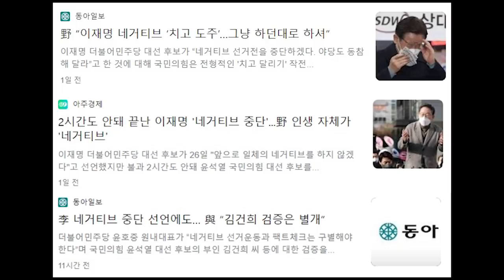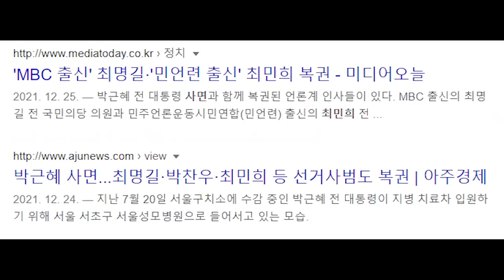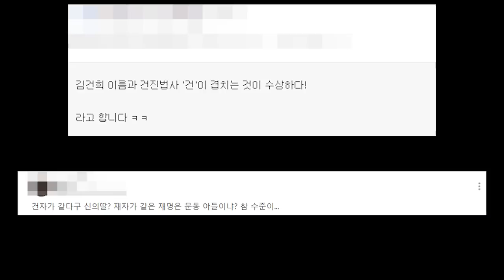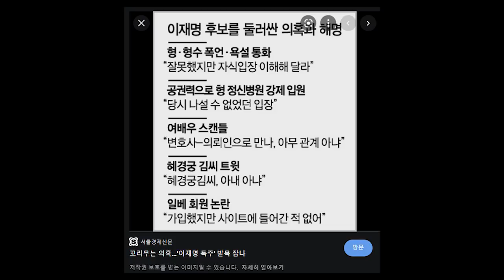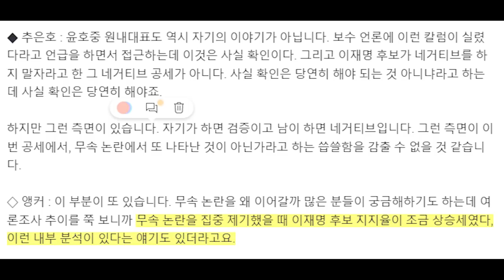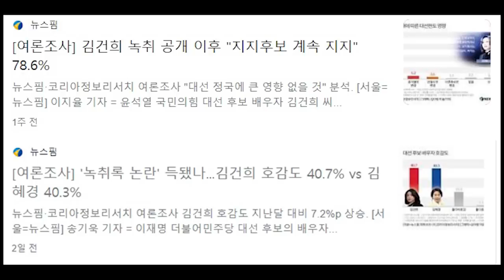그런데 근거가...이래도 네거티브가 아니야?